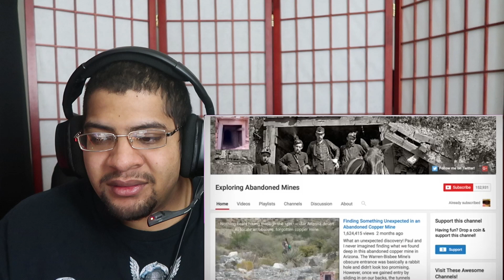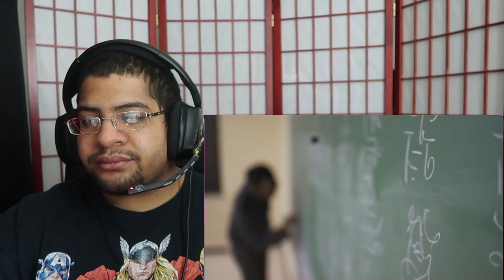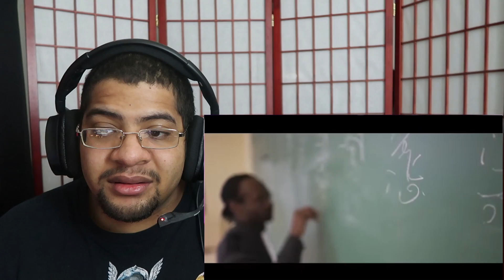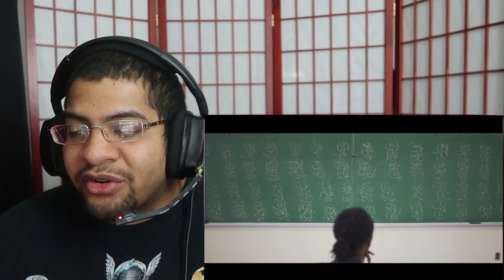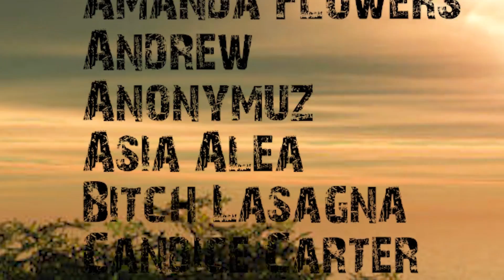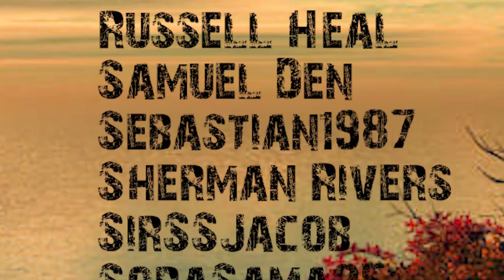5 Incredibly Strange & Mysterious Videos That Need Some Explaining!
track 3 do it...